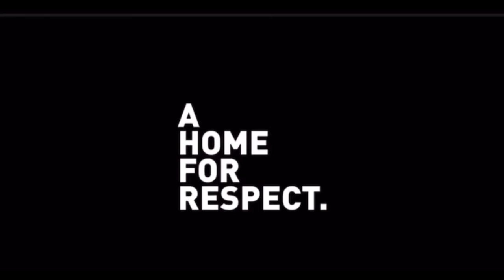Invictus Games trailer out guys!!